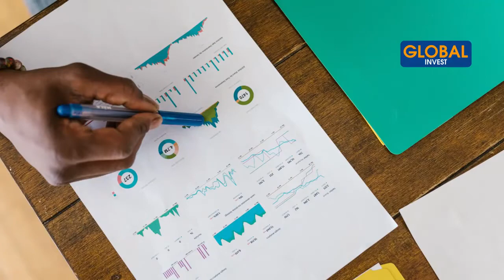Le Retour De La Diaspora En Afrique : 3 Raisons Pour Lesquelles J'ai Lancé Mon Business Au Cameroun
Dans cette nouvelle vidéo, je te parle de mon retour au Cameroun et te partager 3 raisons pour lesquelles  j'ai lancé mon business là-bas.

Avertissement